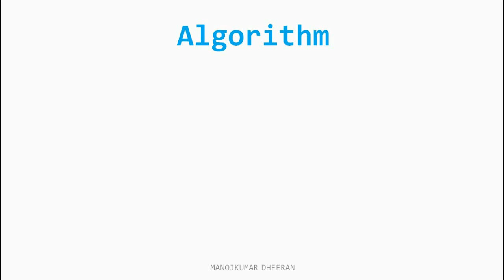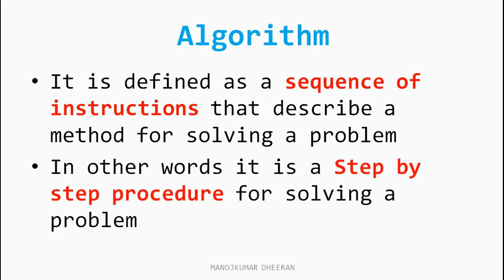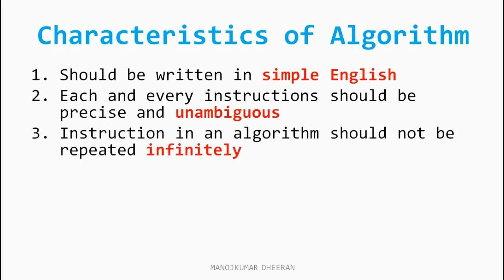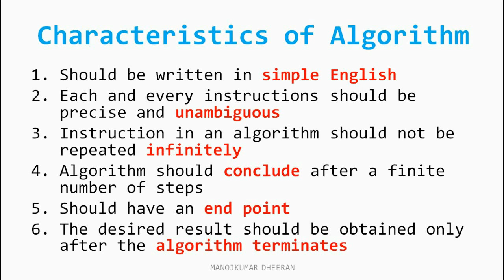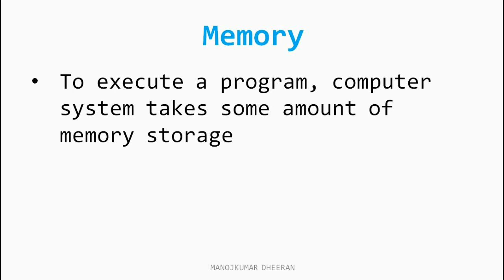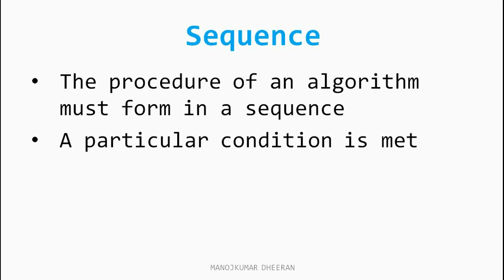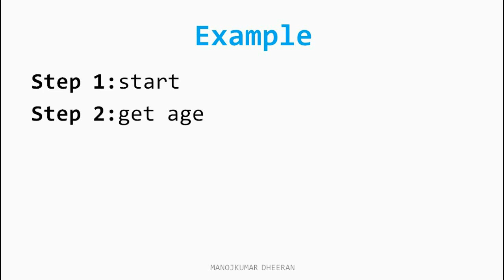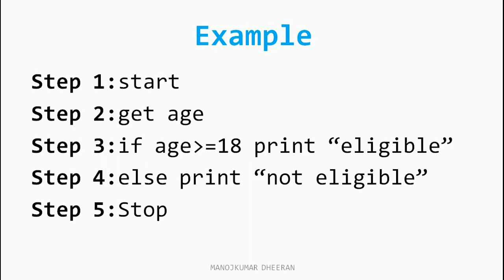Algorithm | GE3151 Problem solving and Python Programming | unit 1 | manojkumar C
GE3151
Problem solving and Python Programming:

all videos are available in in this playlist in tamil

ge3151 problem solving and Python Programming
unit 1
computational thinking and problem solving
Algorithm